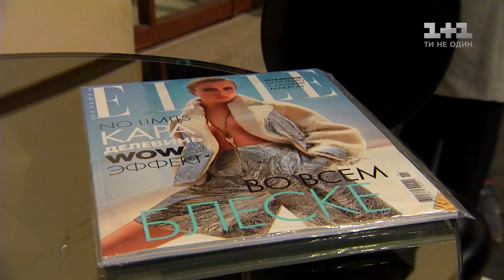Elle Style Awards 2017: MONATIK назвали найкращим співаком року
Монатик продовжує збирати нагороди! Цього разу від модного журналу «ELLE». Кому ще вручили глянцеву нагороду – дивіться просто зараз.